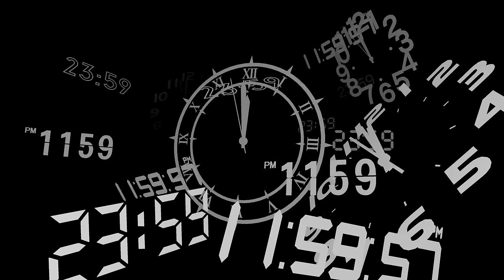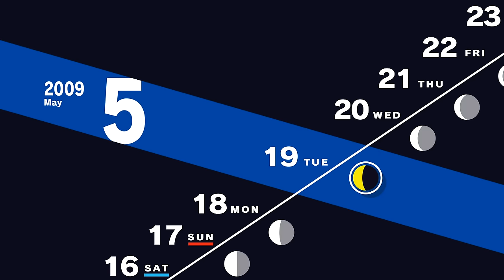JUNPEI LOVES BEEF - Persona 3 Reload - 8 (4K)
In today's episode of Let's Play, walkthrough, and playthrough of Persona 3 Reload, Junpei loses his mind studying for midterms and kills everyone of the S.E.E.S. members in the name of beef.

AUTHOR: Atlus

As with the original Persona 3, the protagonist is a high school student returning to his home city a decade after his parents were killed in a fatal car crash. He soon gains the potential to summon a Persona–the physical manifestation of his inner spirit, and joins the Specialized Extracurricular Execution Squad (S.E.E.S.), a group of like-minded Persona users. Together, they are tasked with defeating Shadows and uncovering the mystery of the Dark Hour.